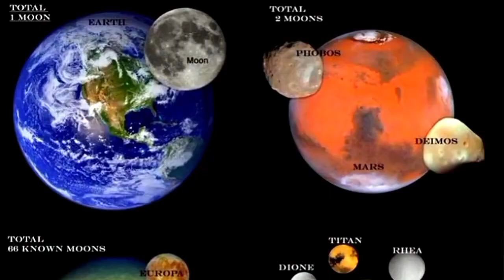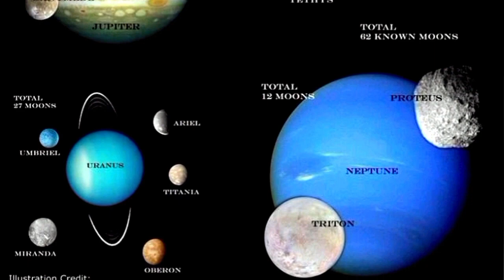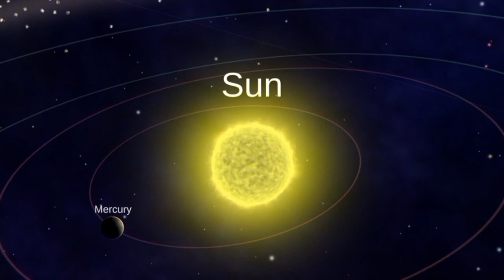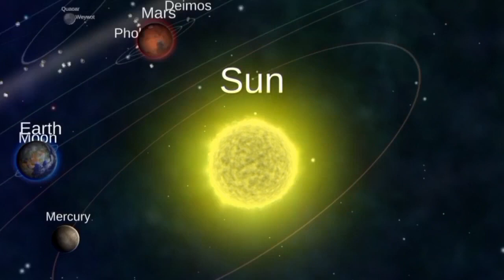Solar system Star size comparison